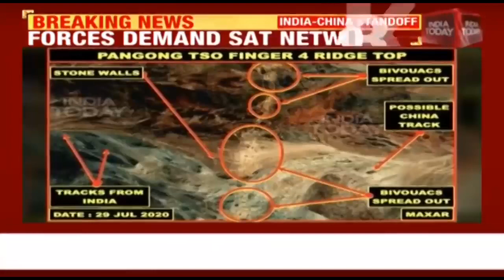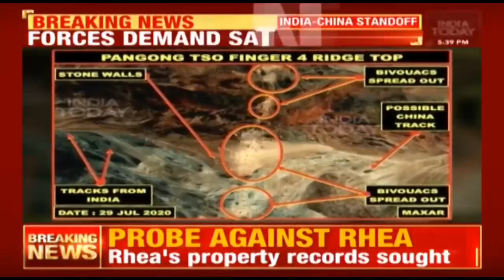India China Standoff: Security Forces Demand Satellite Network For Surveillance On China Border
Indian security forces have asked the Central government to provide them with five-six dedicated satellites that would allow them to track the movement of the People's Liberation Army (PLA) and avoid any future transgressions by China.